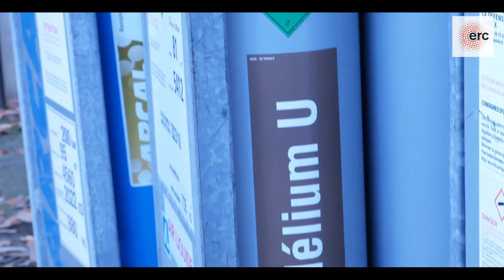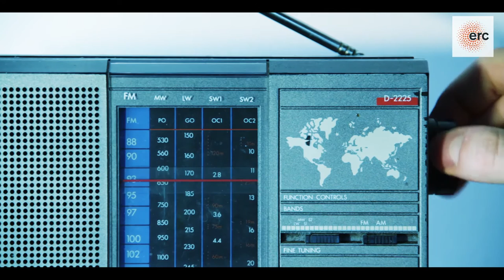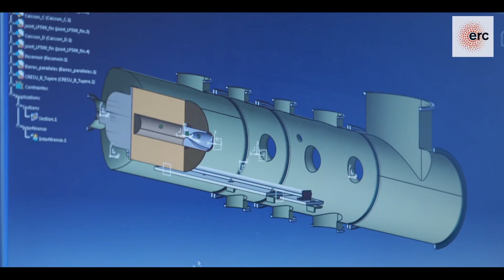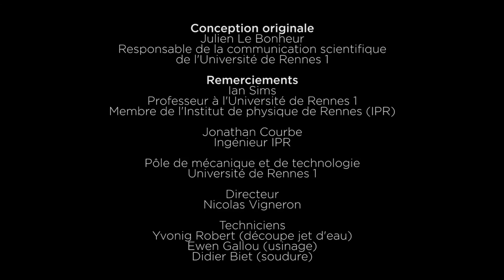Ian Sims, chimiste de l'Espace - Lauréat ERC 2016 à Rennes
Reproduire en laboratoire les réactions chimiques qui ont lieu dans l'espace interstellaire, et analyser leurs produits : c'est la spécialité de Ian Sims, expert en astrophysique de laboratoire à l’Institut de physique de Rennes. Le chercheur britannique, installé en France depuis 2003, construit une machine capable d'approfondir nos connaissances de cet environnement très hostile, dont les expériences montrent pourtant qu'il n'a rien d'un désert inerte.
Les recherches de Ian Sims sont soutenues par le programme d'excellence scientifique ERC européen (Advanced Grant).